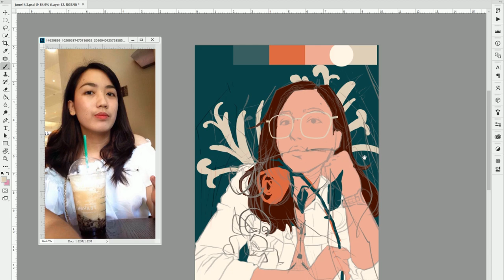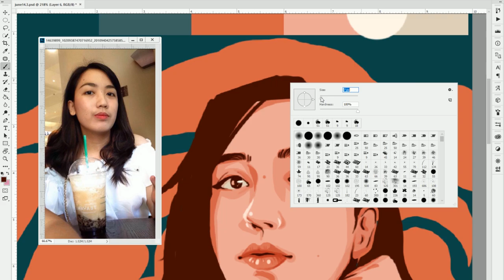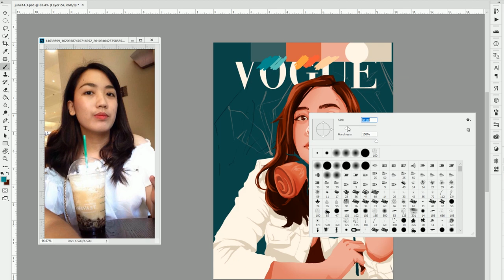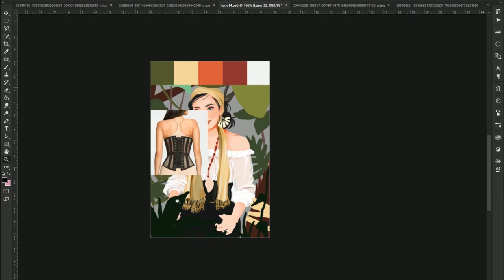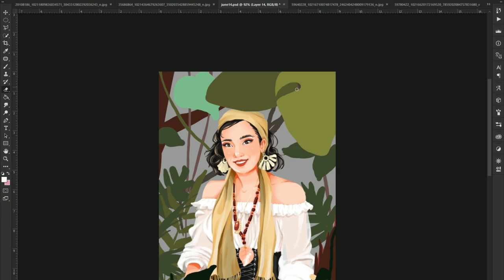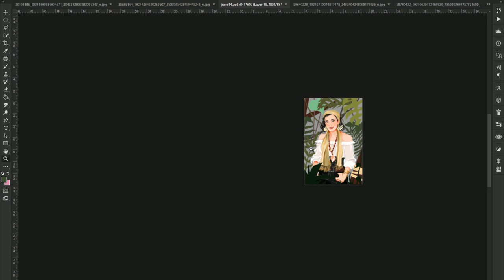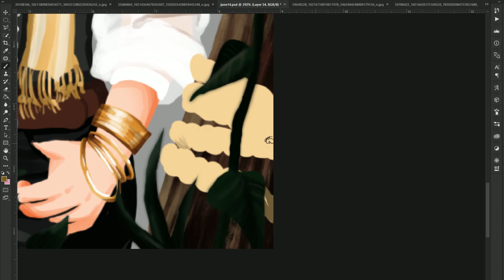Vogue Challenge Speed paint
Made my best friend as my model for my take on voguechallenge.
Happy Birthday, Chloe!